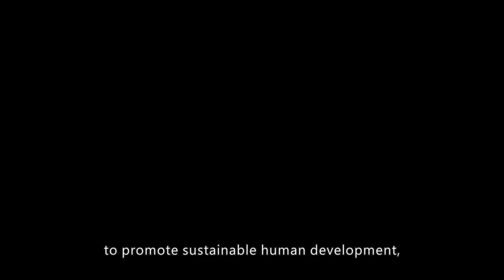Introduction to Academia Sinica 2018 1 min edition